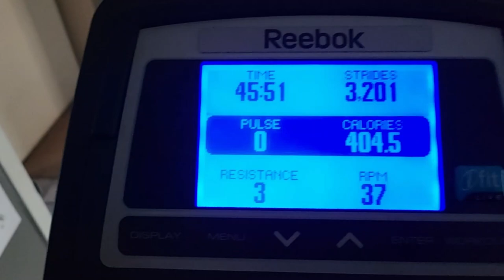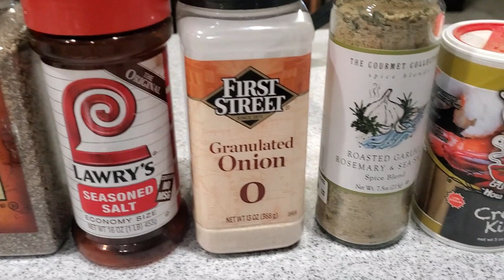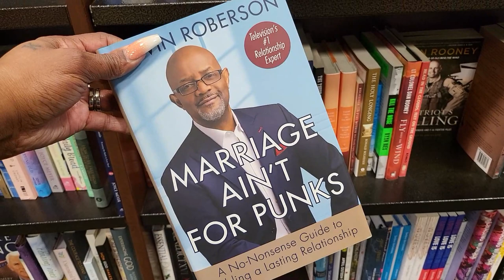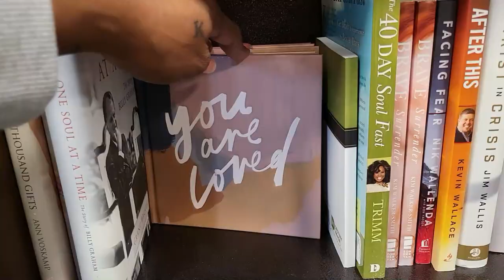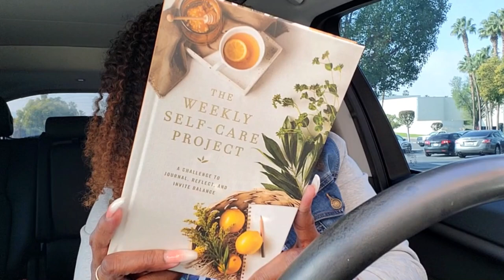VLOG #19 | STARTING THE YEAR OFF RIGHT| KOLORFUL KALMELE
Hi Guys!!

Mail:
Kolorful Kalmele
9980 Indiana Ave, Ste. 8